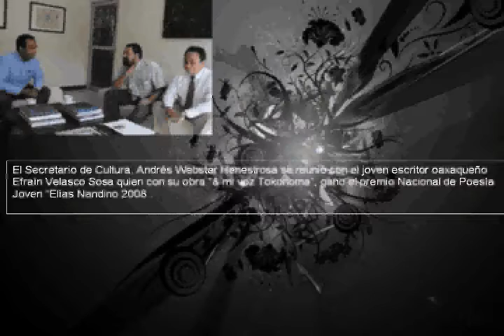Efraín Velasco Sosa - entrevista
Escritor oaxaqueño que obtuvo el Premio Nacional de Poesía Joven Elías Nandino 2008, con el poemario & mi voz Tokonoma, el cual otorgan el Consejo Nacional para la Cultura y las Artes (Conaculta) y la Secretaría de Cultura de Jalisco.